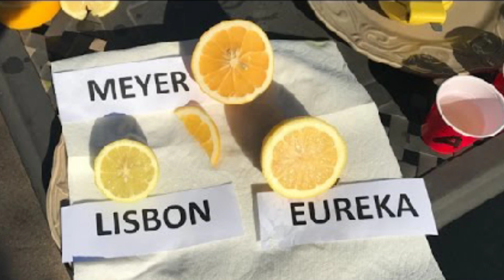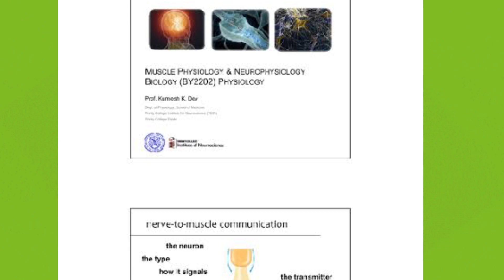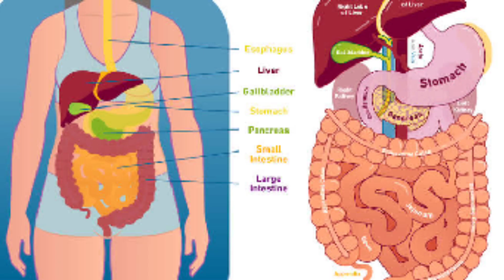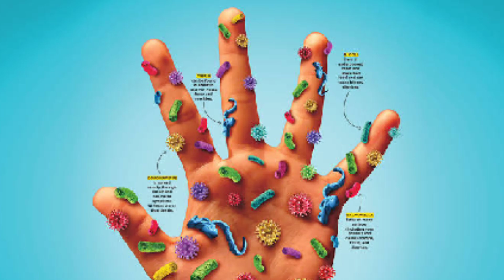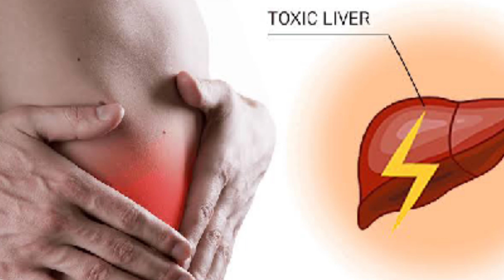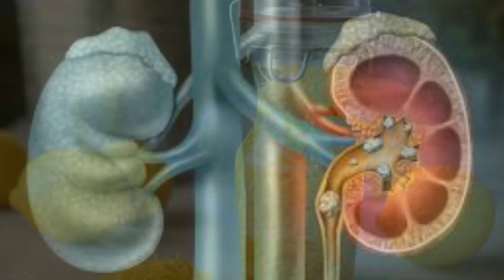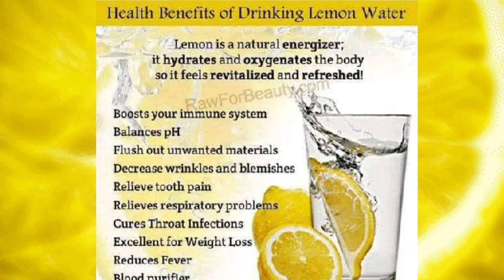ALAMiN. BENEPiSYO NG LEMON WATER SA KALUSUGAN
lemons are packed with vitamins and nutrients like vitamin c , fiber , calcium , potassium , iron magnesium and vitamin B complex. vitamin C can help boost your immune system and speed up  recovery from several ailments it works even better if you drink lemon water before bed.